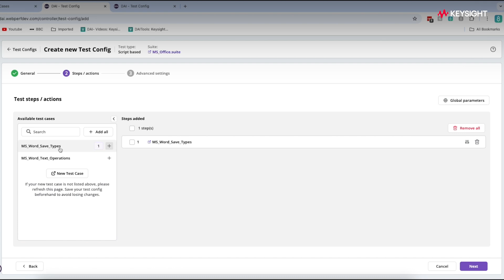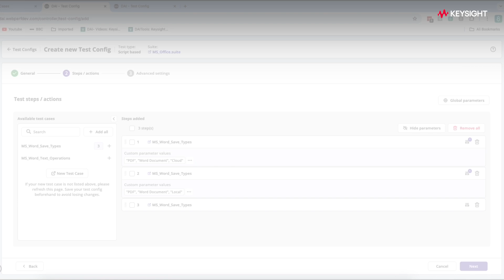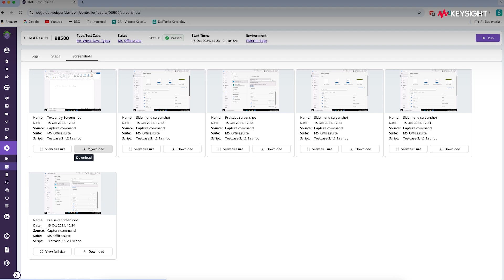Product Release: Eggplant DAI 7.5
Everything you need to know about DAI 7.5.